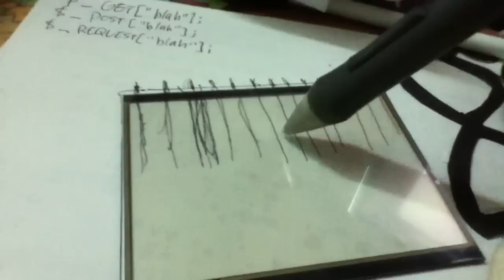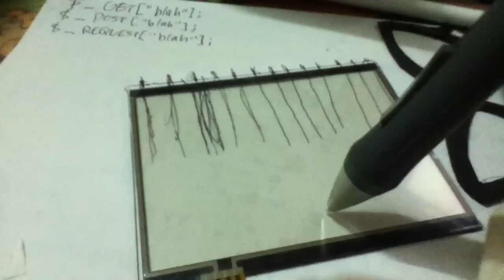Arduino touchscreen music thing 2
Now it is like a musical keyboard except I don't know how to play any songs (though certain parts sounded like twinkle twinkle little star and Mary had a little lamb)